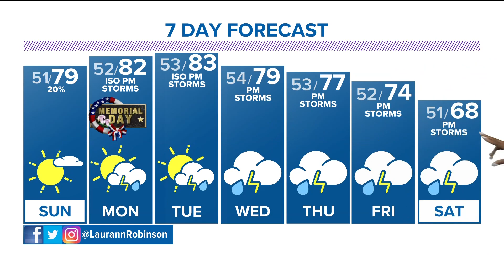The Denver Gazette's forecast for May 28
We can expect smaller, more isolated storms today.